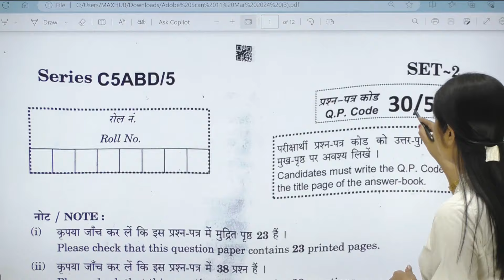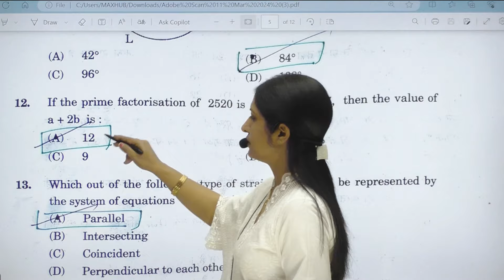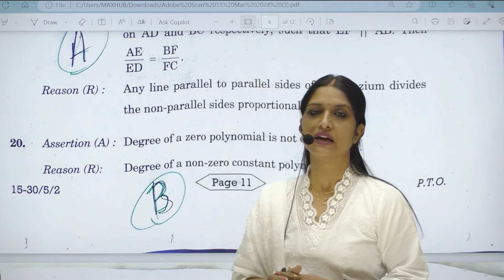Set 2 Maths Class 10 | class 10 mathematics standard answerkey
5. Coordination chemistry